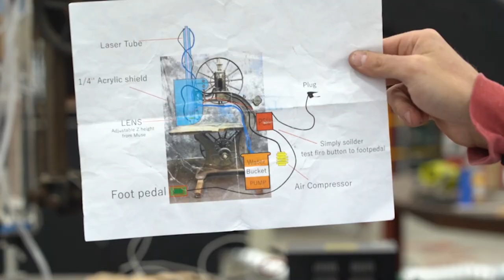FSL Builds a Laser Bandsaw with Jimmy DiResta